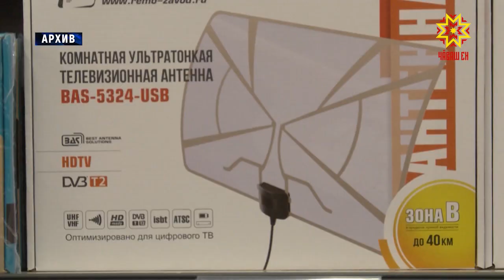Малоимущим гражданам возместят расходы на приобретение оборудования для перехода на цифровое вещание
15 апреля в России стартует вторая волна отключения аналогового вещания. В нее попадают 20 регионов, включая Чувашию. Зрителям, которые смотрели аналоговое ТВ и чьи модели телевизоров старше 2014 года, придется приобрести для перехода на «цифру» специальные приставки и антенны. Компенсацию затрат малоимущим гражданам обсудили на заседании правительства республики.